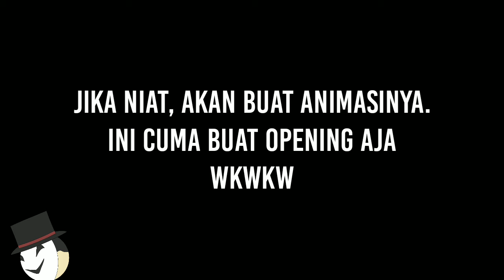Animasi Lagi?!? || MobCraft1 Official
Halo!!!

Mungkin Nanti Kali Ada Niatan Mau Buat Animasj Si Karakter Ini. Karakternya Blum Ada Nama Sih. Wkwkwk

IG 1 : mobcraft30
IG 2 : mobcraft1official